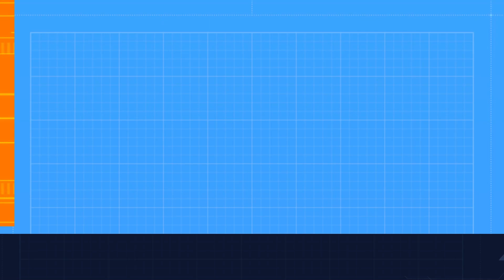Mitsubishi Escalators at the Forum Shops at Caesars Palace, Paradise, NV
This is my most popular video on my channel including the elevators! These are the best ever! These are the best of the best! It is like escalators and elevators like never before! The fact that they are spiral is extremely interesting and they are the only manufacturer that produces things like this. This is something you see when you come to Las Vegas. Enjoy! Also enjoy the last video of 2023!